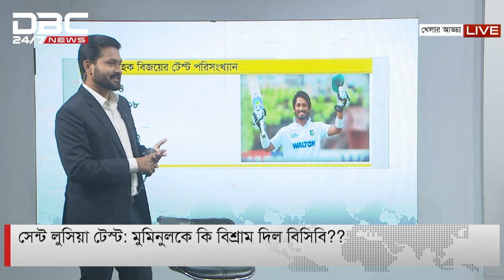খেলার আড্ডায় পদ্মা সেতু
সঞ্চালনা: আব্দুল্লাহ হীরা ও পার্থ বণিক
অতিথি: বাংলাদেশ জাতীয় ক্রিকেট দলের সাবেক অধিনায়ক রকিবুল হাসান, বিসিবি পরিচালক ও আম্পায়ার্স কমিটি প্রধান ইফতেখার রহমান মিঠু এবং সাবেক ফুটবলার পিংকি সানোয়ার।